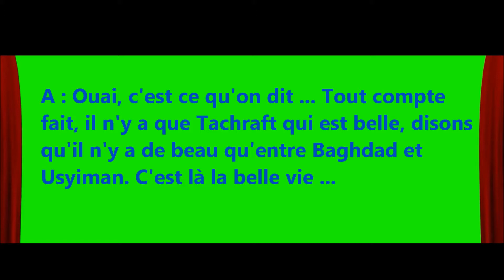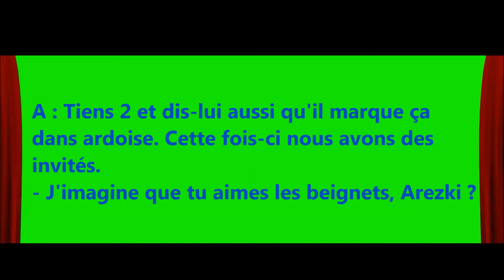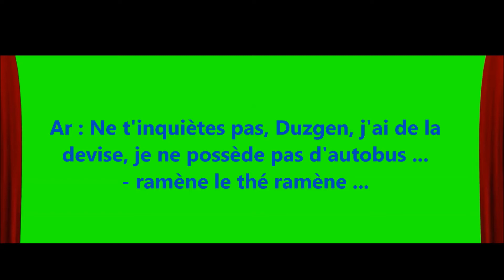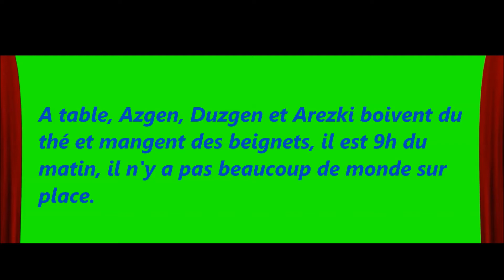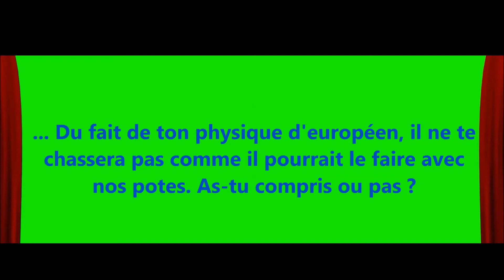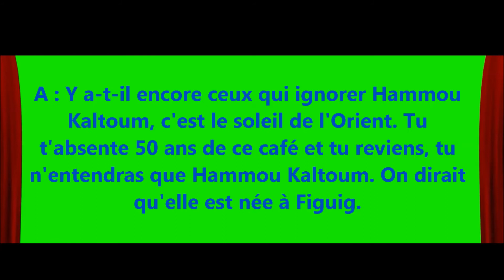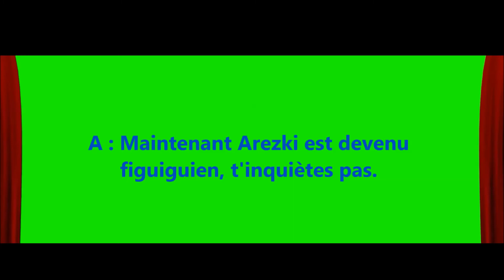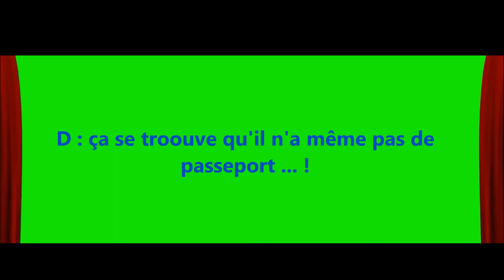Azgen d Duzgen Mostafa Uyidir FIGUIG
Un premier épisode de la fiction "Azgen et Duzgen" (qui dure 30 mn) a été diffusé sur cette chaîne il y a 2 ans environ. Vous pouvez le visionner en cliquant sur le lien affiché plus bas.
Le présent épisode dure 10 mn seulement et la qualité du son en est améliorée.